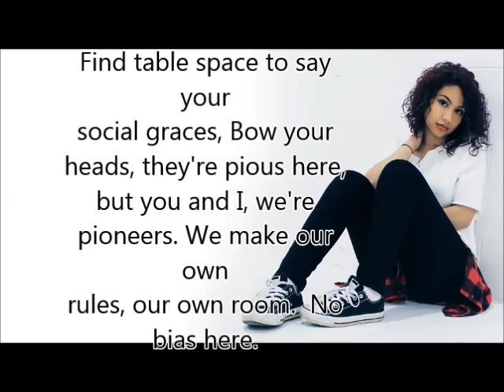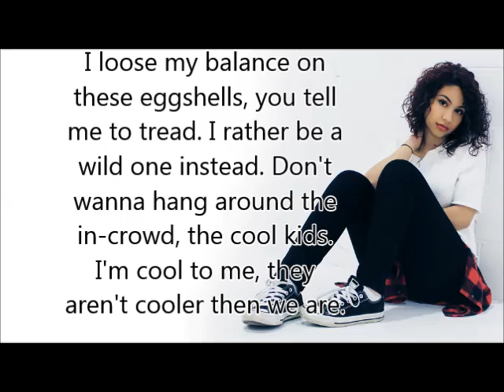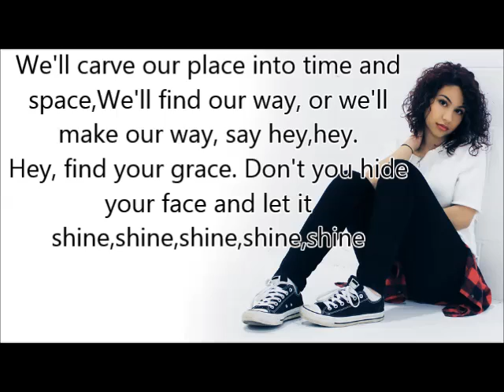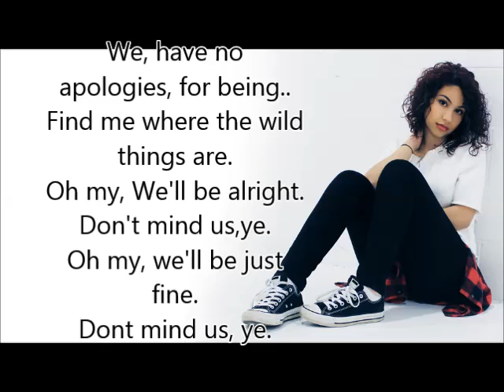Alessia Cara- Wild Things//LyricalListen (1st Lyric video!)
Ayo!
It's Lyrical here, My first lyric video is done! Finally!
Bye lovvies!

P.S. If you find a mistake. Feel free to correct me! ;)